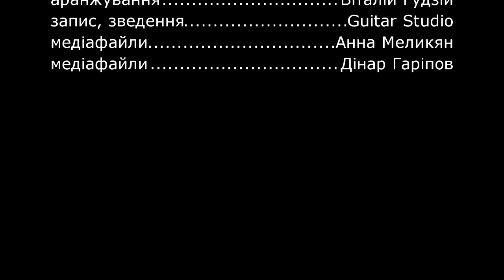ПРО ЦЕ - Друга збірка лірично романтичних пісень від Стефка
Перша пісня "Осінній роман" з виднограєм, який ми з друзями відзняли і змонтували за кілька осінніх днів. Аматорська робота так, як зйомки пробували вперше без досвіду в цій сфері.
Друга " Зроби мені кави з молоком", це моя перша пісня на студії Віталія Гудзія у Дрогобичі і перша, яка відразу потрапила на всі радіо етери. Відеоряд теж монтувався мною вперше, тому він для мене цінний, як перша проба)
Вихід пісні "Моя" співпав з одруженням Наталки Карпи і вона любязно погодилась використати її романтичне відео у цьому кліпі.
Четверта, це свого роду ліричний шансончик з порами року "Стара історія"
І на завершення композиція "Щемить"в стилі Кріс Рі і вона про це ж )